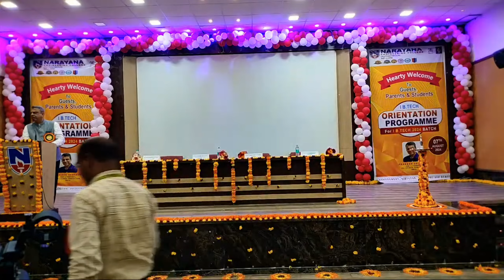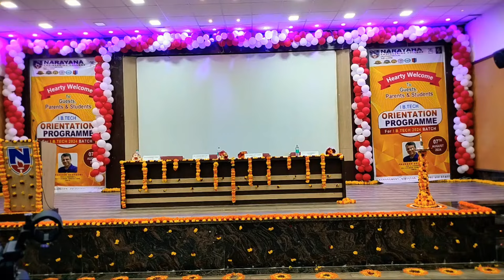Back to the Future - a Talk to Freshmen (Narayana Engineering College, Nellore)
"Corporate Sage" Prakash gave an electrifying and wisdom filled talk to the First year (Freshmen) Engineering students of "Narayana Engineering College" (Nellore & Guntur) at their campus on 7th August '2024. In this talk titled "Back to the Future" he comes out with several useful techniques for students to design and create a future of their own choice instead of living the script thrust on them by the world. A must watch for all students (and even all parents!)